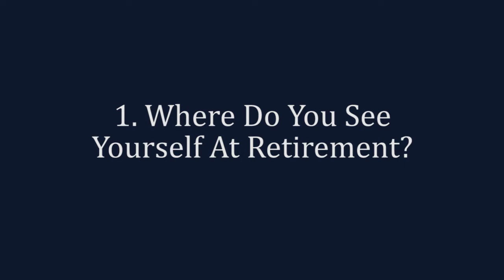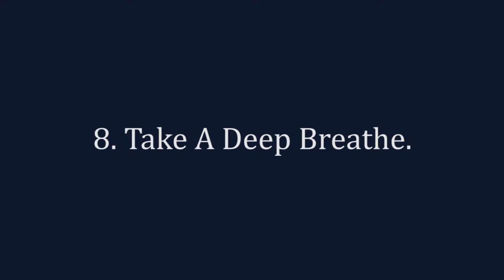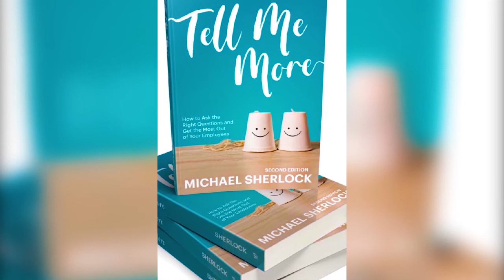How To Get Promoted At Work – Part One – What Do You Want Out of Your Career?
Would you like to get promoted at work?

Getting promoted is a strategic process not only from the employer but from the employee as well. As the employee, think of the responsibilities that will be entrusted to you once you get promoted.

On this episode of a ten-part series on "How To Get Promoted At Work", Michael Sherlock shares ten tips on how to determine whether you are ready for a promotion.

0:00 Introduction
2:50 Where do you see yourself at retirement.
4:01 Why does your vision look the way it does.
4:56 Reflect on your visualization.
7:17 How many promotions will you need to get there?
8:39 Is this promotion what I should do?
9:26 Write down your next step.
10:32 Take a deep breath.
11:09 Find your truth speaker.
12:30 You are ready to ask for a promotion.

About Michael Sherlock:
Don't be fooled by the name, the hair color, or crazy shoes. Michael Sherlock is serious about business. She is dedicated to creating positive, productive, and profitable workplaces, and helping individuals, and businesses unlock their ultimate potential.

Before launching her global training company, Shock Your Potential, Michael was Vice President of US Sales for two multi-national medical device companies, responsible for net revenue exceeding $75 million and as many as 500 employees at a time.  Michael was also chosen as #12 of the Top Female Entrepreneurs to Watch in 2021 by EnterpriseLeague.com.